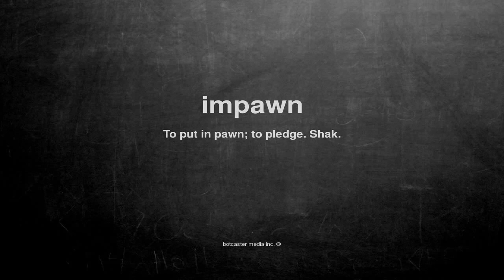What does impawn mean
What does impawn mean in English?